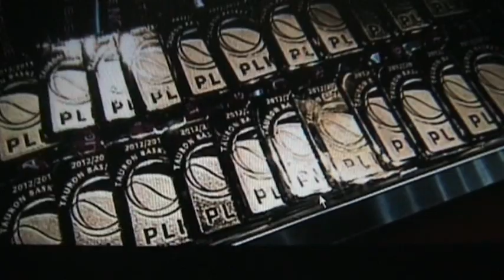Video 2013-2-36 ***STELMET Zielona Góra***Champion of Polish TAURON Basket League May 26-th 2013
Polish TAURON Basket League:STELMET Zielona Góra CHAMPION!!!Congrats!!!
May 26-th 2013.Have a nice watching!Amnas2011
STELMET Zielona Góra (koszykówka) mistrzem kraju w sezonie 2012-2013!!!Gratulacje!!!TAURON Basket Liga.Obok żużla (dawniej FALUBAZ) Zielona Góra staje się potęgą sportową w kraju.Mam nadzieję że podzielicie moją radość i dumę z osiągnięć zielonogórskich sportowców!Życzę miłego odbioru i pozdrawiam!Amnas2011